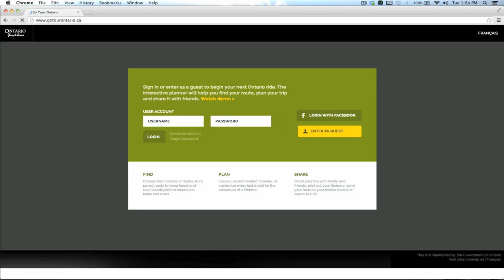A Motorcycle Adventure for the Uninitiated - Dave and Deb from ThePlanetD.com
Two full-time travelers with no motorcycle experience plan to get licensed this spring while preparing for a ride around the largest lake in the world.